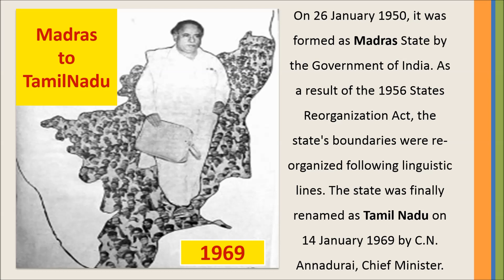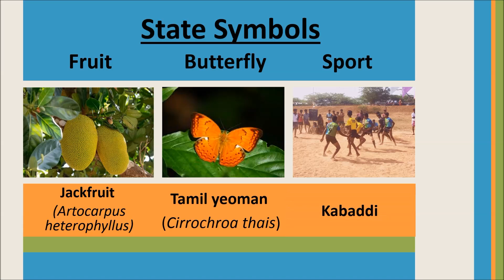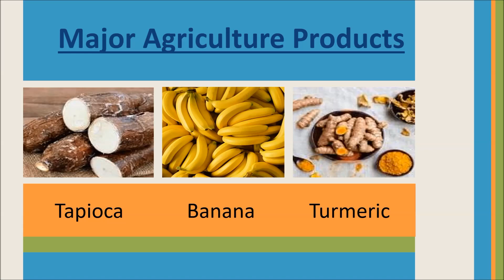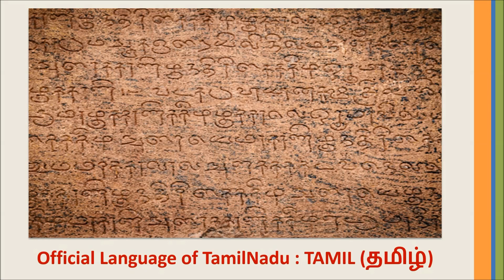Do You Know the State TamilNadu?| Important Facts of TamilNadu | Profile of state TamilNadu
All the important facts about TamilNadu explained in the simple manner for the aspirations preparing UPSC, TNPSC and other Competitive Exams.
All informations regarding the State of TAMILNADU
Tamilnadu one of the developed state in India
the History of Tamilnadu and its cultural heritage explained in detail
Know your State Tamilnadu
Profile of State Tamilnadu for TNPSC UPSC

Important facts of TamilNadu | Know your State TamilNadu | Profile of State TamilNadu |